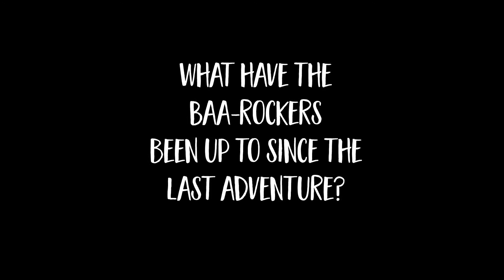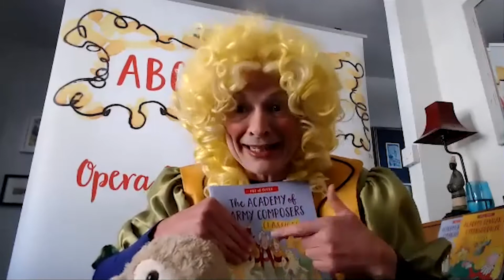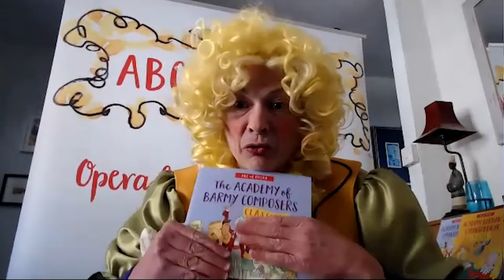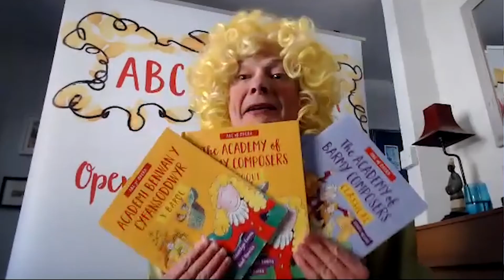ABC of Opera Classical - Professore Peri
The Inventor of Opera, and the head of the Academy of Barmy Composers, discusses the new ABC of Opera book, ABC of Opera Classical, and the characters you meet in the story.